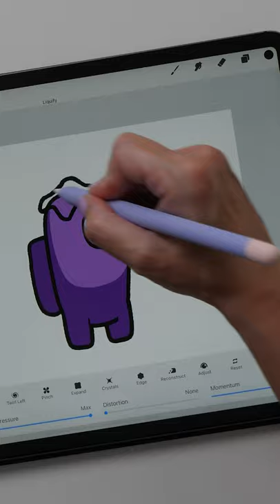Among Us PURPLE with Fried Egg Hat in Procreate!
My gadgets:
- 4th gen iPad Pro 12.9" 512 GB
- 2nd gen Apple Pencil
- AHASTYLE silicone sleeve for Apple Pencil